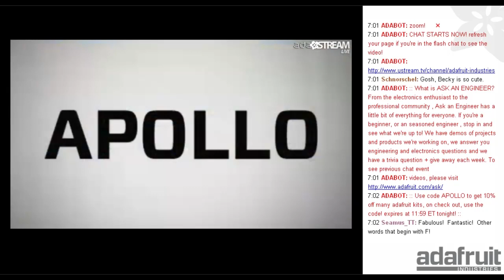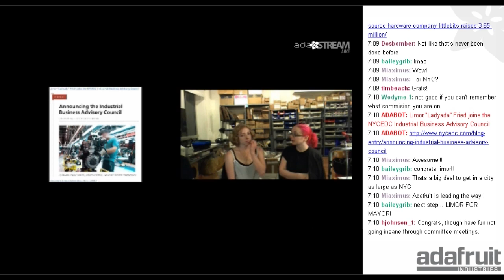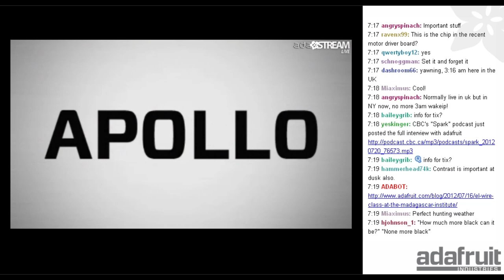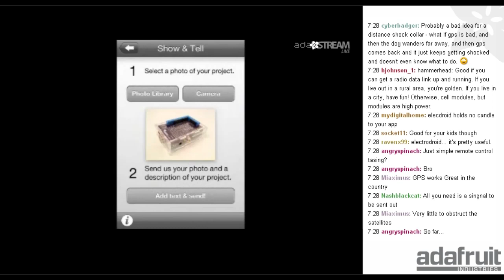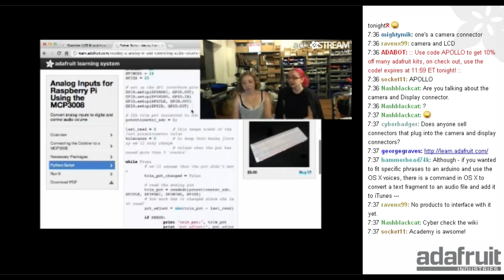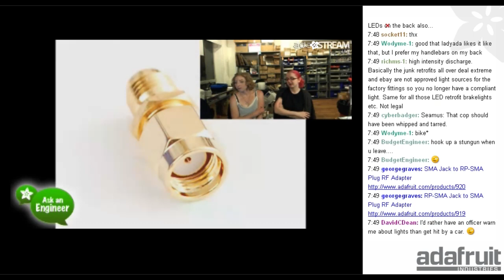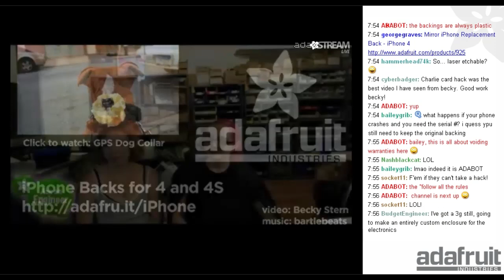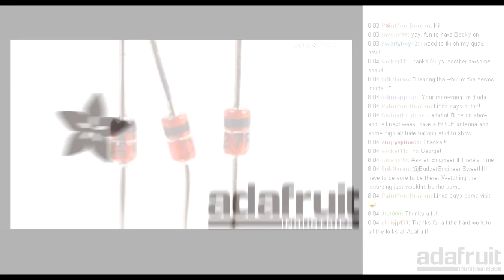Ask an Engineer 7/21/2012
Every Saturday night at 10pm ET join us for our weekly live video & "chatroom." You can ask anything about electronics, kits at Adafruit or just stop in to meet other makers who are building cool things! At the end of the chat we give away a kit from Adafruit to the winner of our trivia question!